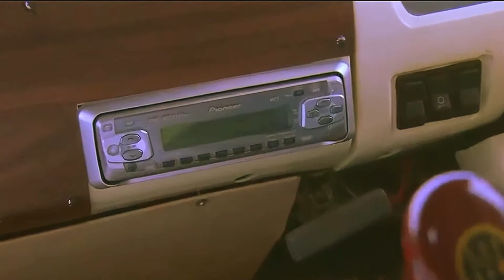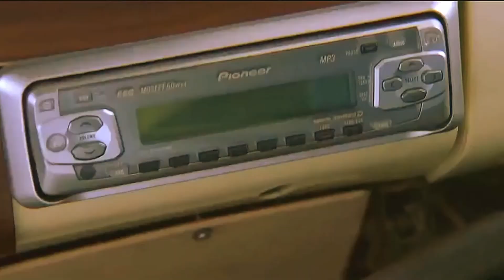Yun Hi Chala Chal | Swades 2004 | Full 1080p Video Song